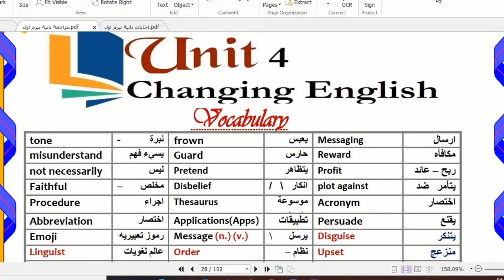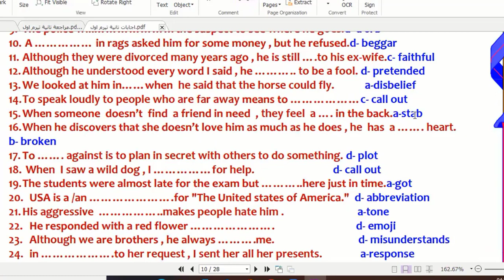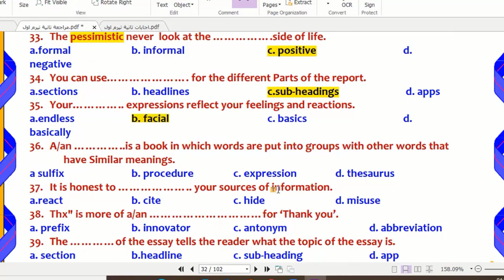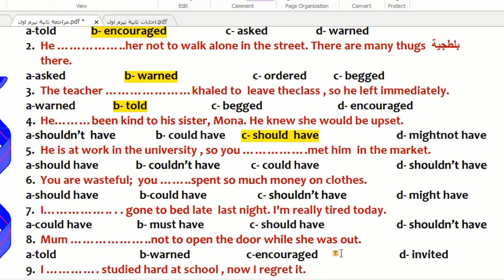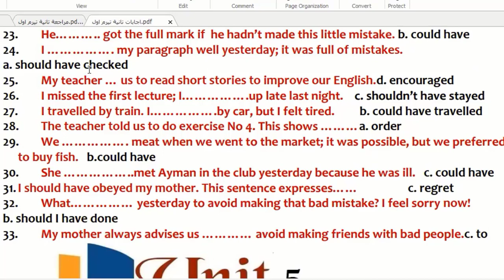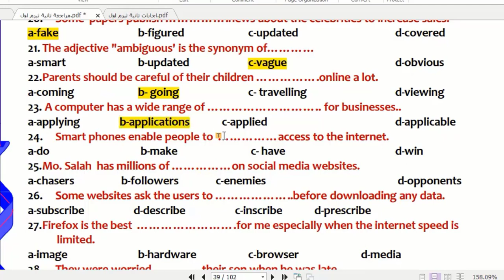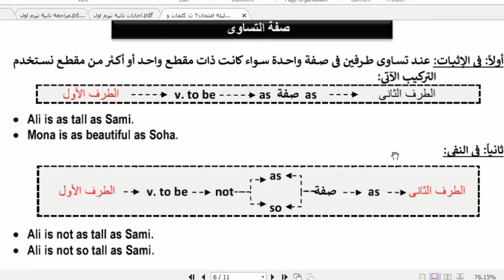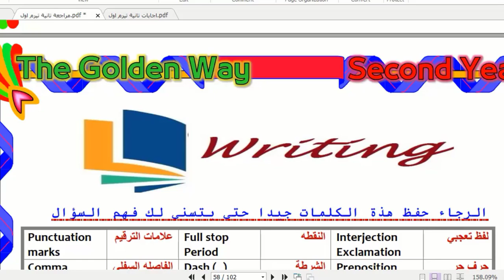SECOND REVISION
مراجعة الوحدة الرابعة والخامسة للصف الثانى الثانوى التيرم الاول